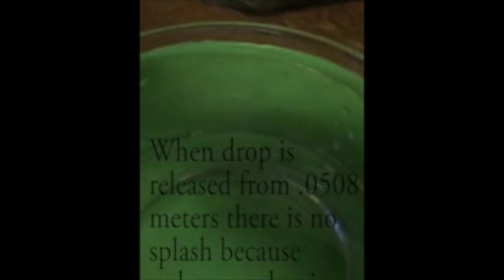Droplet Impact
Water droplets are released from various heights into a tank of water to compare Weber Numbers and ripples that occur.